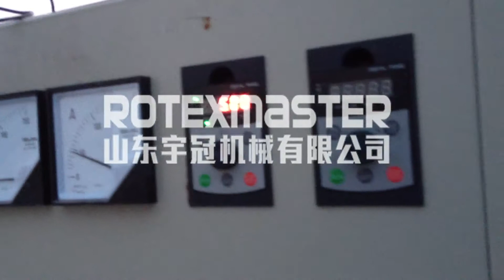Cattle feed pellet production line,animal feed pellet production line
The production line is for making cattle feed pellet ,the raw material is corn straw ,corn ,soybean and so on .